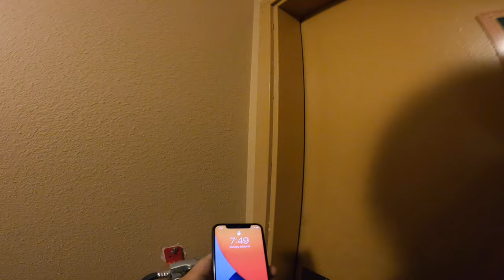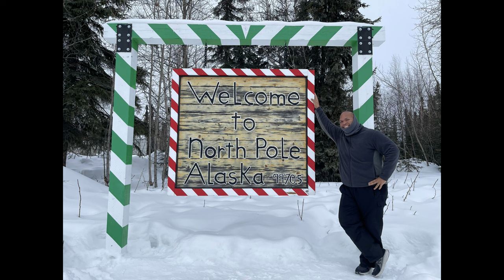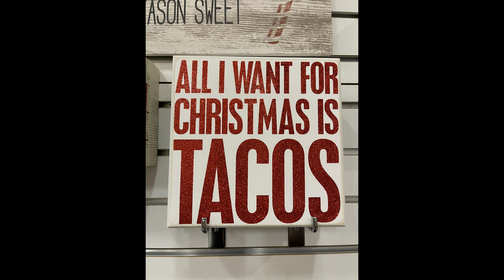Dan's Alaskan commute - from Fairbanks, AK to North Pole, AK for an awesome snowmobile adventure.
Join me as I take a ride through the Alaskan country side on a snowmobile. Once I was on the frozen lake, I was able to reach speeds up to 40 mph. The tour company I choose was Ron's Alaskan Guide Service. I booked a snow mobile tour and a Aurora Ice fishing tour with them. They also offer dog sledding tours and guided hunts. If you are interested the website is below.

I also did a tour with Aurora Chasers and would recommend them to anyone serious about viewing the Northern Lights. If you are interested the website is below.